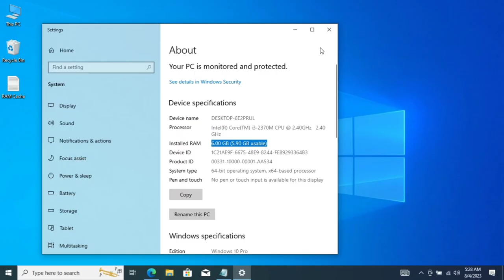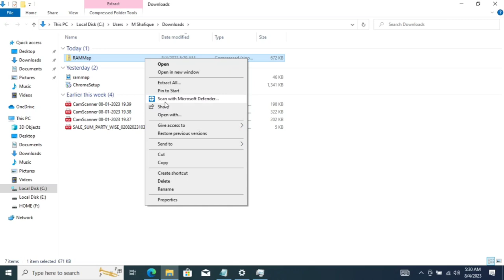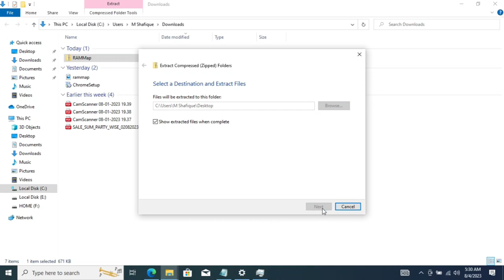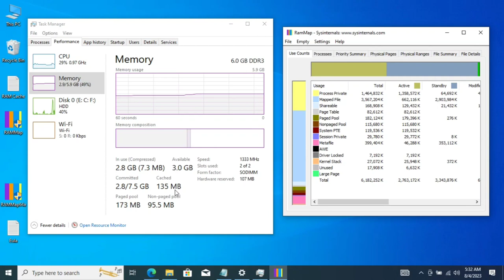How to Clear RAM Cache in Windows 10/11 | Make Computer Faster | Speed Up PC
This Microsoft tool will quickly clear your memory cache in Windows 10/11 Laptop, Computer and PC.

Is it okay to clear cache on RAM?
How do I clean my computer's RAM?
What is cached ram
How to clear ram cache reddit
How to clear memory cache
Should i clear ram cache
How to free up memory on pc cached ram windows 10